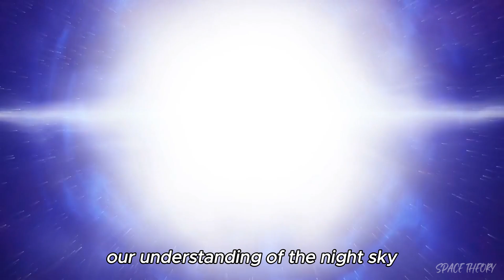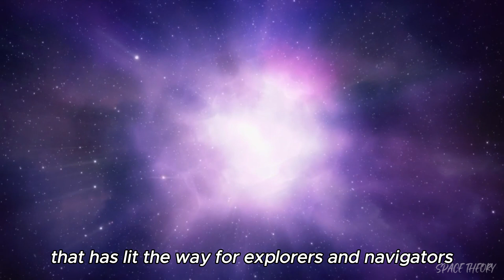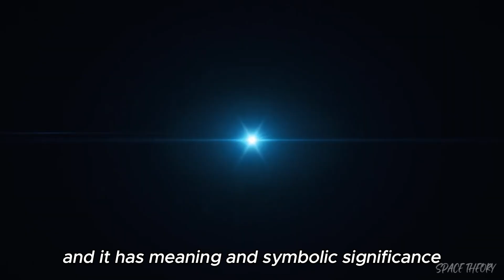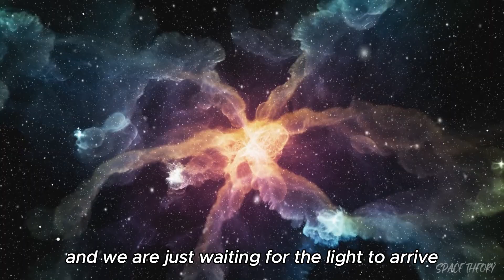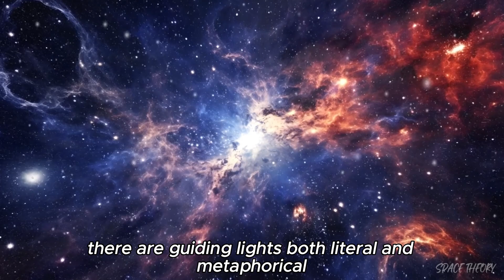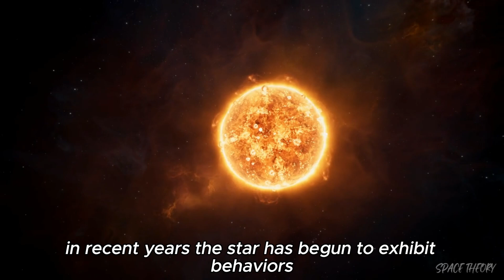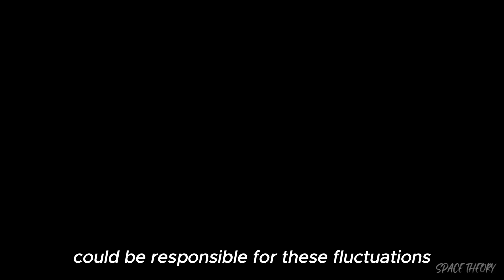Neil deGrasse Tyson: “Polaris Just EXPLODED and Something TERRIFYING Is Happening”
In this eye-opening video, astrophysicist Neil deGrasse Tyson shares stunning revelations about Polaris, the North Star. Recently, he disclosed that Polaris has undergone a catastrophic event: it just EXPLODED! What does this mean for our understanding of the universe? Tyson dives deep into the implications of this shocking news, explaining how this explosion could affect our planet and the night sky as we know it. Join us as we explore the terrifying consequences of this cosmic event and what it reveals about stellar life cycles. Don't miss out on this must-watch discussion filled with incredible insights from one of the leading voices in astrophysics!